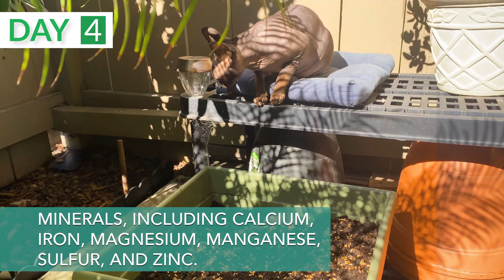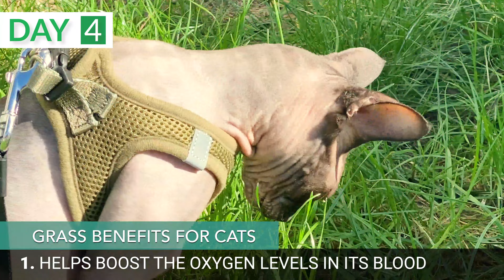How To Grow Grass From Seed | Cat Grass | WheatGrass | TIPS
How To Grow Grass From Seed | CAT GRASS | Wheatgrass | TIPS. How To Plant Grass Seed step by step. In this video, I will show you how I planted Wheat Grass. I used seeds by first preparing the soil, spreading the seeds out, and applying water.
You can find the answers Why Cat's eat grass and Should Your Cat Eat Grass? It's easy to grow cat grass for 5-7 days. You'll see how to grow grass outdoor and indoor.
Your cat will happy and healthy. Grass contains a lot of important nutrients and vitamins that your cat needs. For every cat, the grass is healthy and helps with cleaning the stomach and hairball elimination.

Enjoy the video and you can find some recommendations here 🐈
1. Cat Grass Growing Kit
2. Organic Wheat Grass Seeds, Cat Grass Seeds, 16 Ounces- 100% Organic
3. The Cat Ladies Cat Grass Kit 100% Organic
6. Wheat Grass seeds for cat
The best and healthy cat! No problem with a hairball!
7. Cat Litter Mat-Super Size
If you want to keep clean at home it's the best cat litter mat
8. Fluffy Fleece Cat and Dog Blanket
Alfred uses it every single day and night. Very Comfy
9. Handcrafted Cat Cave Bed (Large)
100% Wool and cozy cat bed
10. Pet Sling Carrier
If you love to travel with your cat and go to the store, this carrier it's the best option for your cat.